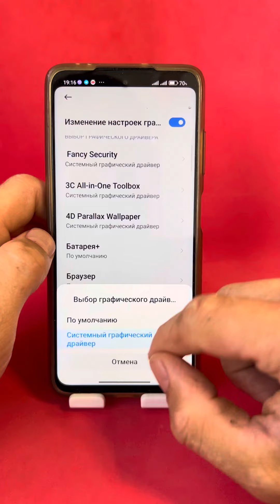Вот как в 2 раза увеличить автономность телефона!